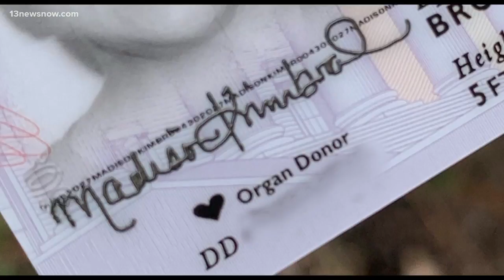April is Donate Life month, organ donors are needed in Virginia